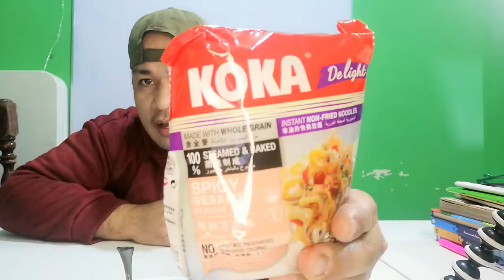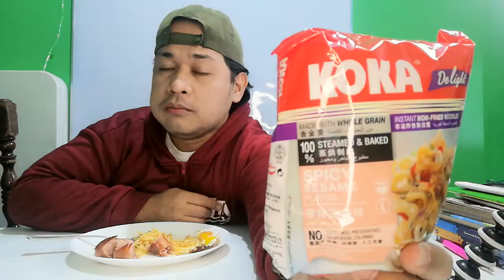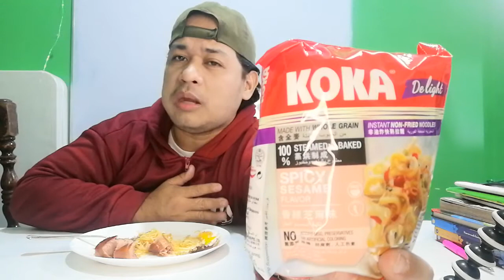Midnight snack habang umuulan nang malakas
Nagluto ako ng oancit, canton, fried eggs at hungarian sausage dahil bigla aking nagutom sa kalagitnaan ng paggawa ng video para sa mga bata sa sunday